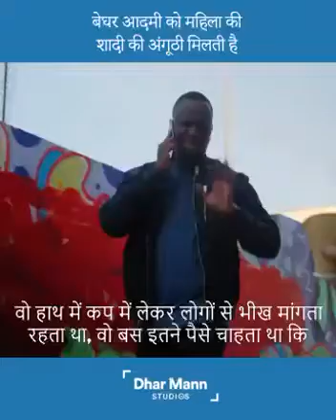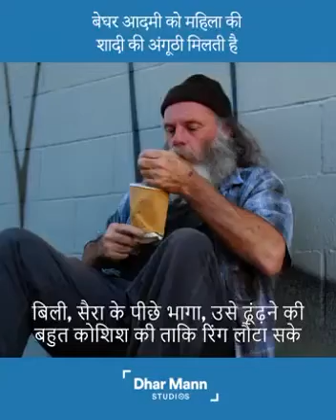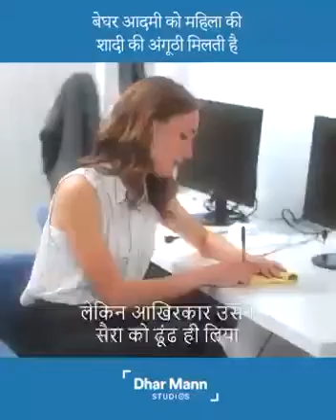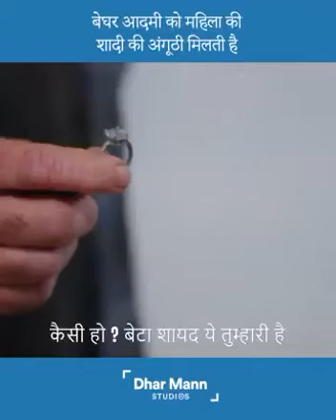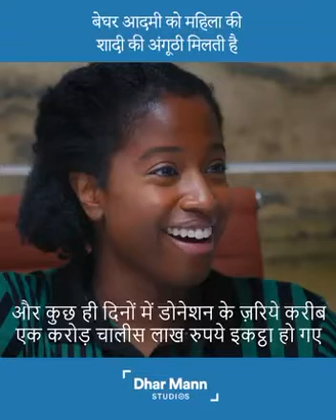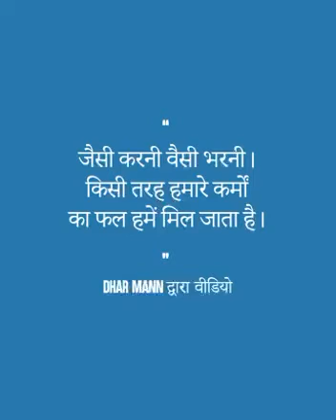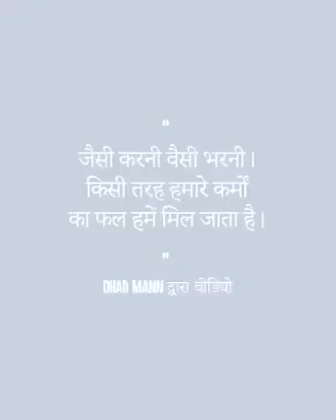100% right very nice motivation. 👌👏